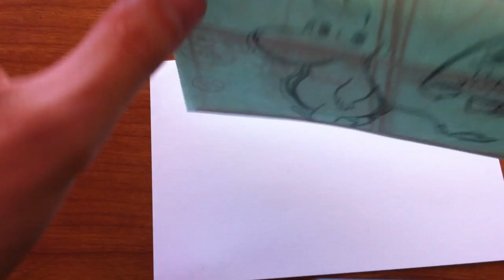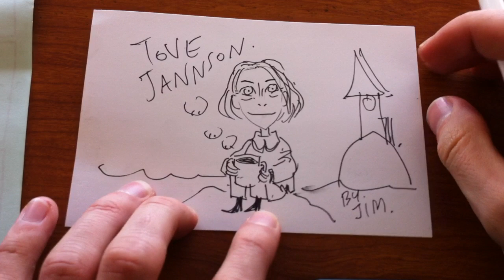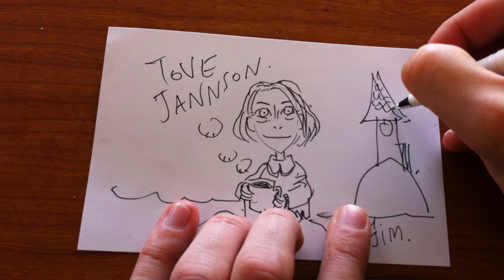How to Draw Tove Jannson creator of The Moomins / Moomin Valley (Jim McGee)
Friday, The 11th of March, 2011. Tokyo, Japan.

You may or may not know that I am an elementary school teacher here in Tokyo. During my break I will go sit in the school library to draw and/or show how to draw their favourite carton characters.

This video was filmed about 2 hours before the big earthquake in Japan. Everything seemed so calm and tranquil. Little did I know what was going to happen in less than 2 hours.
Nevertheless, I hope you enjoy this video and that inspires you to draw & be creative